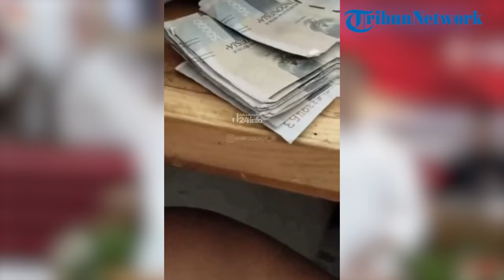Viral Bocil Minta Transfer Uang Rp900 Ribu di Konter Pakai Uang Palsu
Namun, pelajar wanita tersebut diduga menyerahkan uang palsu kepada pegawai konter.

Pelajar perempuan itu membawa beberapa lembar uang dengan tampilan pecahan Rp 50 ribu. Namun, uang kertas itu hanya tercetak pada satu sisi, di sisi lainnya terlihat masih berupa kertas polos.

Hal itu diketahui saat pegawai konter pulsa memperhatikan lembaran uang yang diserahkan pelajar wanita tersebut. Pegawai konter lalu mengembalikan lembaran-lembaran uang palsu kepada siswi tersebut.

Pelajar perempuan yang mengenakan baju batik dan membawa tas sekolah itu lalu bergegas meninggalkan konter. Dia tampak membawa lembaran uang palsu yang diserahkan kembali petugas konter.

Kasi Humas Polres Metro Depok AKP Hendra mengatakan peristiwa itu terjadi pada Jumat (6/9) pukul 12.30 WIB di Cilodong, Depok. Awalnya pelaku datang ke konter untuk transfer ke aplikasi bank digital sebesar Rp 900.000 dengan pecahan Rp 50.000.

Saat melakukan transaksi, pegawai konter mulai curiga bahwa uang tersebut palsu. Sebab warna uang tersebut terlihat pudar.

Setelah video tersebut viral di medsos, anggota Polsek Sukmajaya langsung mengusut kejadian tersebut.